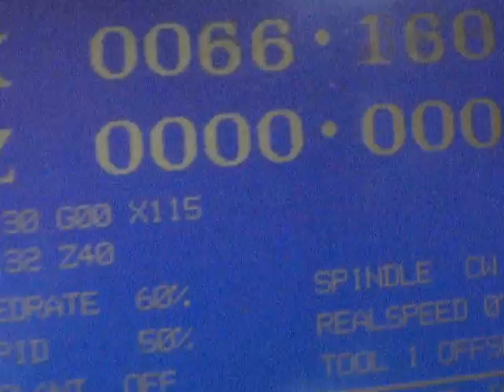MASTER NEWS: E.E.T.N° 1 de Rivadavia Parte 1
Apertura de la Muestra Activa y entrega de trabajos realizados por los alumnos a diferentes instituciones del medio